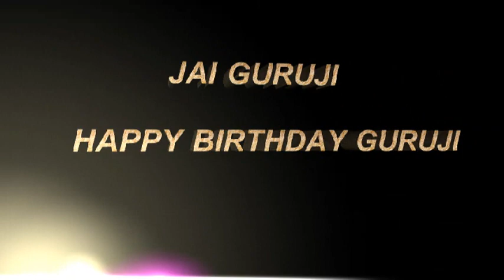HAPPY BIRTHDAY GURUJI | BADE MANDIR | BHAJAN ► HD AUDIO